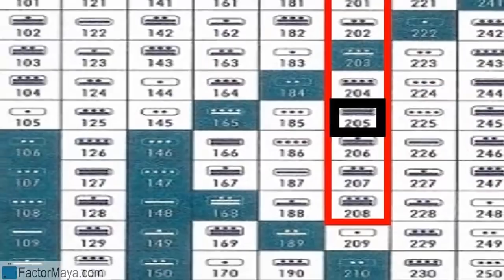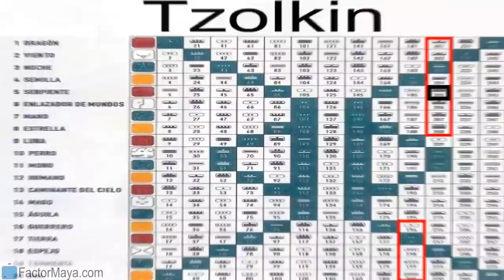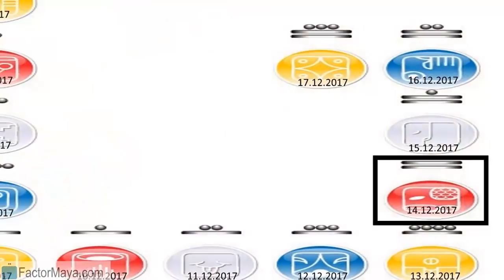Jueves 14 Diciembre 2017. Serpiente Planetaria. Kin 205. Calendario Maya Tzolkin Galactico.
Perfecciono para enfrentar mis miedos, trascender el ego, elevando mi serpiente interna, mi “Kundalini”, respondiendo a las situaciones en vez de reaccionar. Responder es un acto consciente, reaccionar, inconsciente. Pasar tiempo a solas para mudar nuestra piel y renacer. Amar nuestro cuerpo, respetarlo, es el templo del alma durante esta encarnacion. Enfrentar nuestros miedos. Cuestionar con inteligencia.